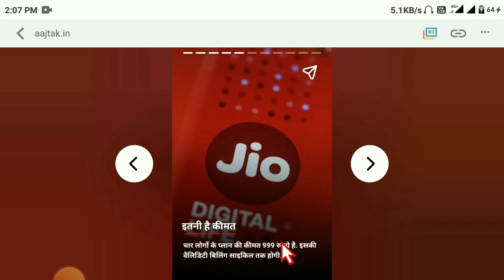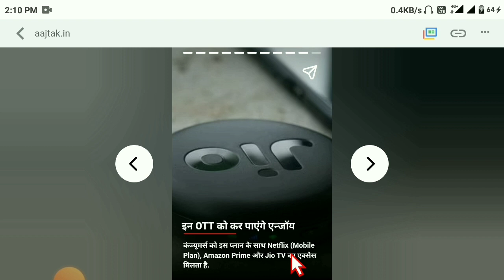jio family plan launch date in india | jio recharge offer | jio new offer 2023